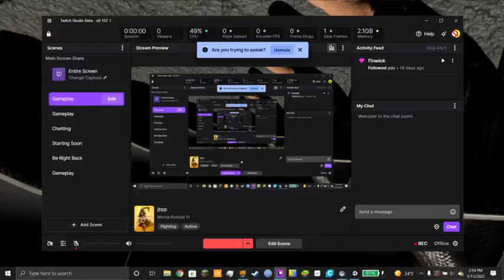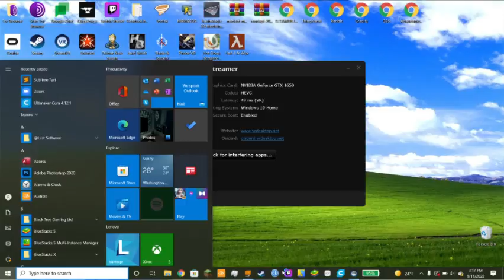hardbullet, basically john wick vr